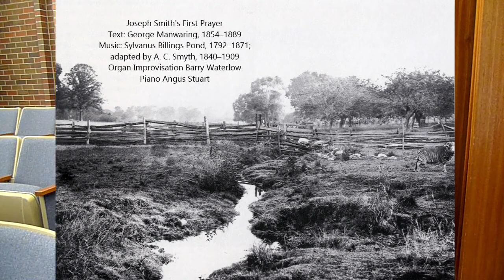Oh, How Lovely Was the Morning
Joseph Smith’s First Prayer
Text: George Manwaring, 1854–1889
Music: Sylvanus Billings Pond, 1792–1871; adapted by A. C. Smyth, 1840–1909
Organ Improvisation Barry Waterlow
Piano Angus staurt